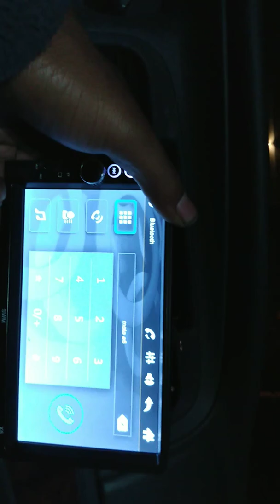Pyle speakers broke 🔇🤬😠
Opened up the Mercury door today to find the connector had broke